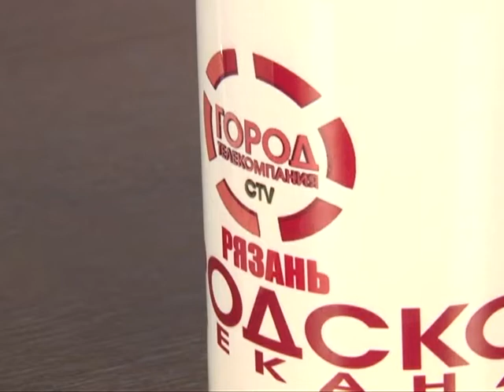Подробности 14.04.15 Владислав Деев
Военный комиссар Рязанской области